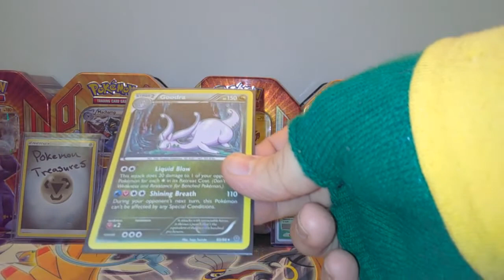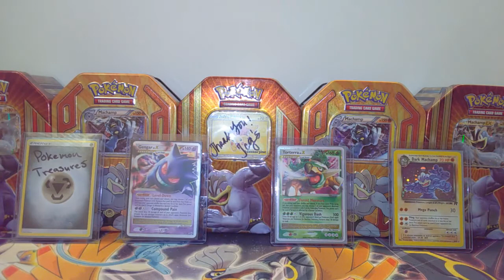(OVER) Pokemon Card Giveaway! (ENDED)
Welcome back to a new video guys! If you would like to enter this Giveaway just follow the steps below!
RULES
Comment ideas for the channel, Or anything else you would like.